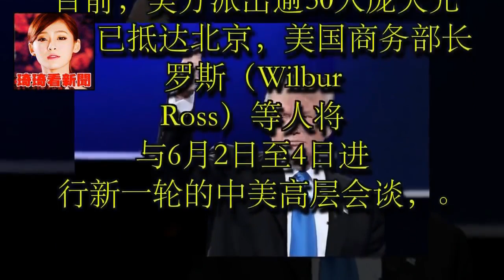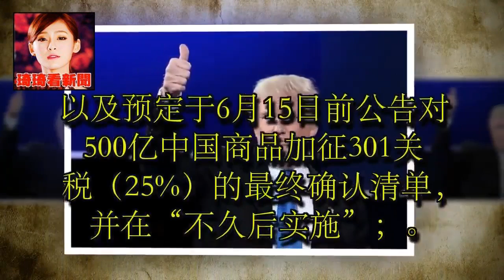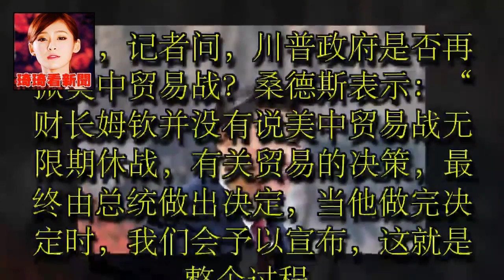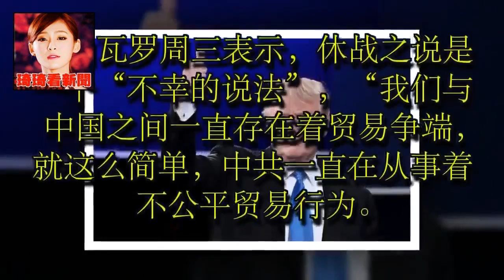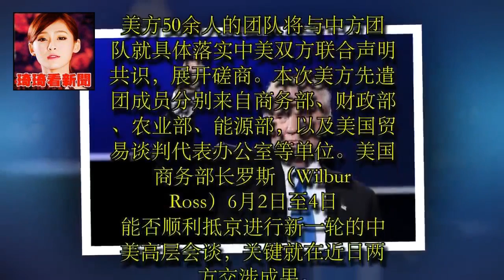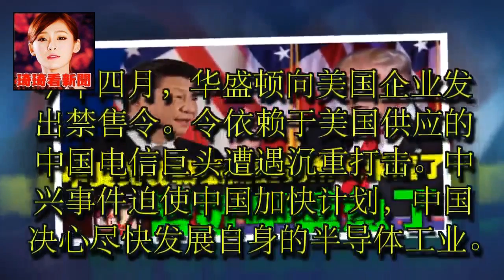中美貿易战最关键的两天来临了 习近平真急了！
川普（川普）政府周二公布对中国商品及投资拟采301措施的日程安排。周三，白宫发言人表示，总统川普决心遏止中共数十年来的不公平贸易行为。目前，美方派出逾50人庞大先遣团已抵达北京，美国商务部长罗斯（Wilbur Ross）等人将与6月2日至4日进行新一轮的中美高层会谈，关键就在近日两方交涉成果。

但是中共方面却无意放弃《中国制造2025》计划，相反，习近平进一步表明立场，呼吁加紧努力、将中国打造为全球科学技术的领军人。

川普决心遏制美中不公平贸易

白宫新闻发言人桑德斯（Sarah Sanders）周三（5月30日）下午在例行记者会上表示，总统川普虽然仍与 中共国家主席习近平维持良好关系，但是其所关切的是确保中共终止数十年来的不公平贸易行为及停止盗窃美国知识产权。

周二（5月29日），白宫在网站上公告列举中共不公贸易罪状，并说明川普政府采取的系列严惩措施，以及预定于6月15日前公告对500亿中国商品加征301关税（25%）的最终确认清单，并在“不久后实施”；6月30日前公布对中国个人及实体予以投资限制及加强出口管制的清单。

周三，记者问川普政府是否会担心对中国商品加征关税，会影响第三轮美中贸易谈判及川金会，桑德斯除了阐述川普总统的决心外，并强调川普不容许中共再采取不同于美国的游戏规则，不能再让美国劳工被中共占便宜，因此决定加紧扭转这个情况。

她补充说：“与此同时，我们将继续与北京合作，继续就朝鲜问题进行对话，我们希望这些事情都会继续下去。”

白宫贸易顾问纳瓦罗（Peter Navarro）29日接受国家公共电台（National Public Radio）及福克斯商业台访问时表示，美国贸易代表（USTR）进行完整的301调查，经过几个月来各部门间的审慎评估及决策过程，决定对华采取301措施。

纳瓦罗说不担心中共会对美国农产品采取报复措施，因为“我们已做好准备”，“现在我们需要作为一个国家，站起来对抗中共的经济掠夺，川普具备这样做的勇气及远见。”

美国财长姆钦（Steve Mnuchin）20日表示美中贸易休战，然而近期川普政府展开进口汽车232国安调查，以及发布将对中国商品加征301关税。周三，记者问，川普政府是否再掀美中贸易战？

桑德斯表示：“财长姆钦并没有说美中贸易战无限期休战，有关贸易的决策，最终由总统做出决定，当他做完决定时，我们会予以宣布，这就是整个过程。”

纳瓦罗周三表示，休战之说是一个“不幸的说法”，“我们与中国之间一直存在着贸易争端，就这么简单，中共一直在从事着不公平贸易行为。”

美国谈判团队已抵达北京

中共商务部29日晚披露，美方经贸磋商工作团队昨天下午已抵达北京。未来几天内，美方50余人的团队将与中方团队就具体落实中美双方联合声明共识，展开磋商。

本次美方先遣团成员分别来自商务部、财政部、农业部、能源部，以及美国贸易谈判代表办公室等单位。

美国商务部长罗斯（Wilbur Ross）6月2日至4日能否顺利抵京进行新一轮的中美高层会谈，关键就在近日两方交涉成果。

习近平强烈回应

法广30日引述《回声报》指出：华盛顿与北京在5月19日宣布的贸易战停火可能仅仅持续了很短一段时间。虽然两国政府暂时拒绝围绕海关附加税问题展开的激烈战役，但是中国方面却无意放弃《中国制造2025》计划。相反，习近平进一步表明立场，呼吁加紧努力、将中国打造为全球科学技术的领军人。周一，在中国科学院及中国工程院举办的年度大会开幕仪式上，习近平发表讲话指出：目前“局势逼人，挑战逼人，使命逼人”。

报道称，《回声报》驻京记者指出：三年前推出的《中国制造2025》计划，对中国优先发展的工业进行了重新定义，目标则为：在航天、工业机器人、软件和半导体这样具有战略意义的领域内，将中国打造为全球领先地位。《中国制造2025》同时打算完成中国在各关键领域自给自足的目标。川普政府对中国的这种强势崛起颇为不快。

报道指出：习近平强调，作为技术的主导者，自给自足、自主创新是攀登世界高峰的必经之路。中兴事件拉响了警钟。今年四月，华盛顿向美国企业发出禁售令。令依赖于美国供应的中国电信巨头遭遇沉重打击。中兴事件迫使中国加快计划，中国决心尽快发展自身的半导体工业。